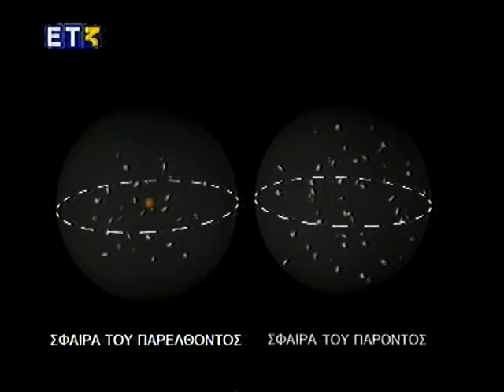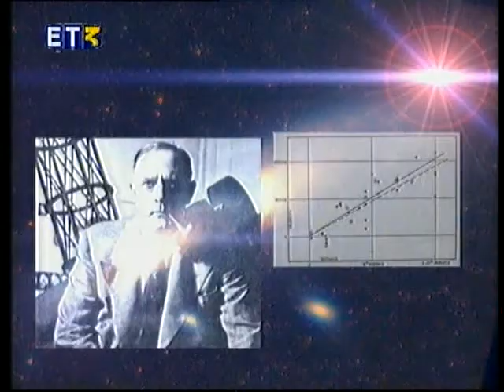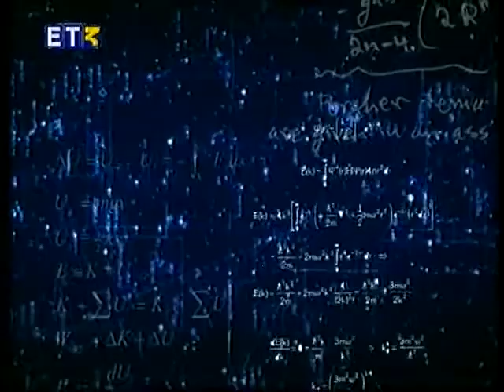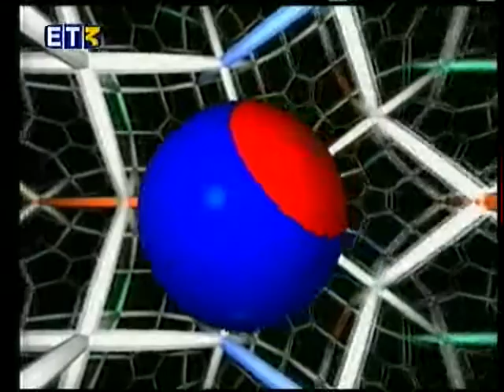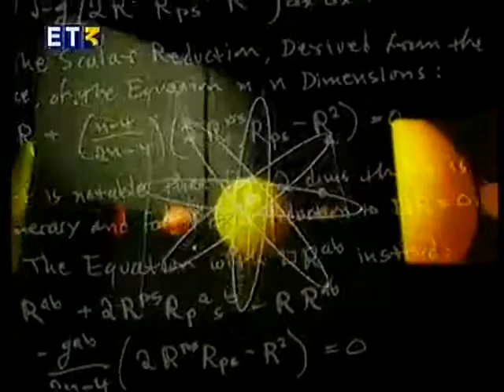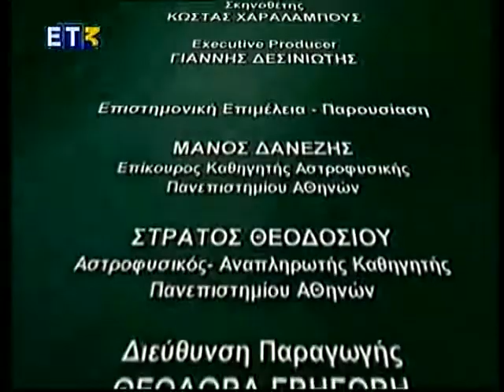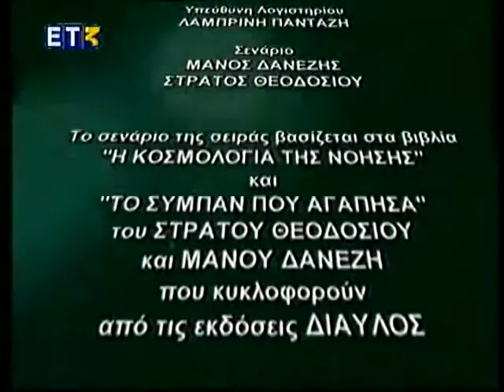11 To Sympan Pou Agaphsa To Sympan Ths Nohshs